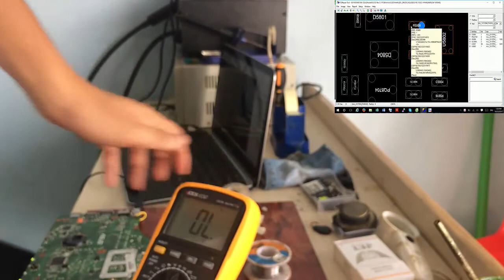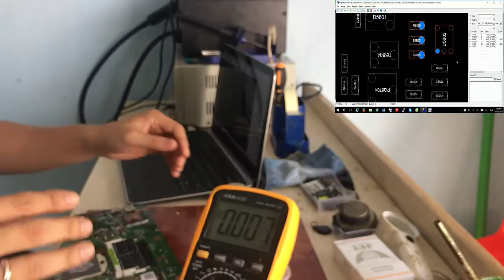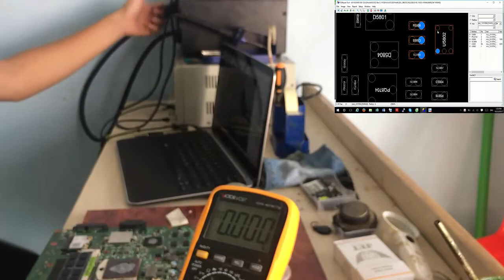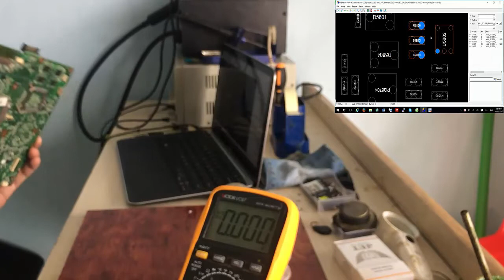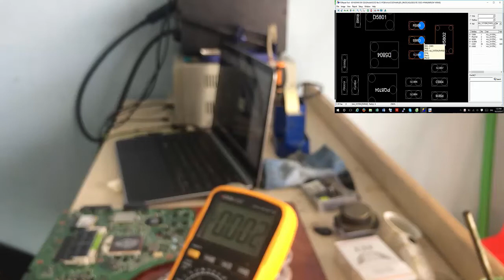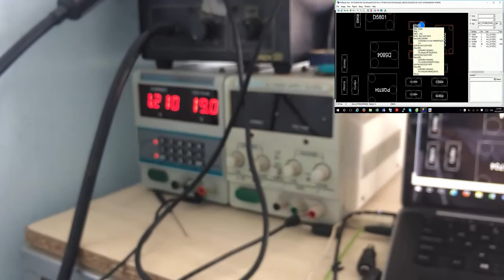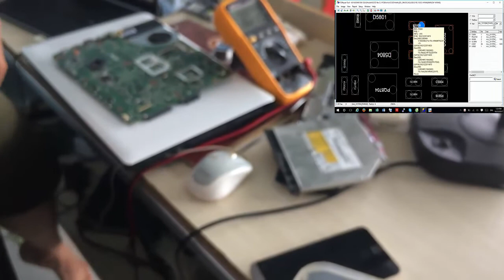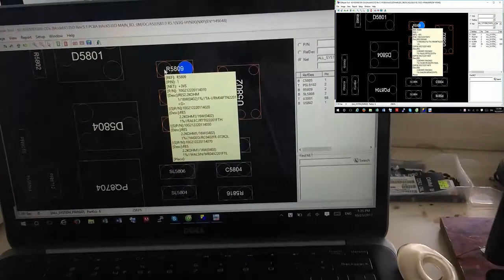fix pan asus K53sd rev 5.1 ăn dòng 0.26A -0.28A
Cùng Học laptop online mỗi ngày với Laptoponline, nếu các bạn cảm thấy hay, xin hãy sub kênh của mình, nếu các bạn cảm thấy chưa hài lòng về phần nào của video xin hãy đóng góp ý kiến thật công tâm, để mình khắc phục cho những video lần sau, xin chân thành cảm ơn mọi người
Laptoponline Nâng Bước Đam Mê của bạn về Laptop